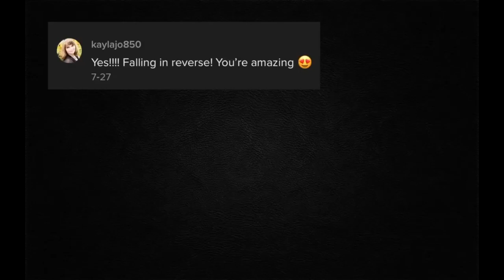Popular Monster - Falling In Reverse | Cover by Taylor Destroy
This was HEAVILY requested! So of course I had to cover it for you all. I had such a fun experience creating this cover and I'm so excited to finally share it with you guys. I hope you enjoy my version of the song!

Instrumental by Jake Adkins!

Mixing/Mastering by Michael Pahalaen!